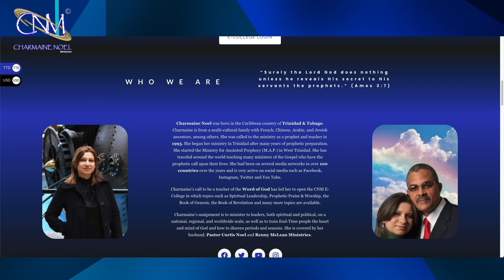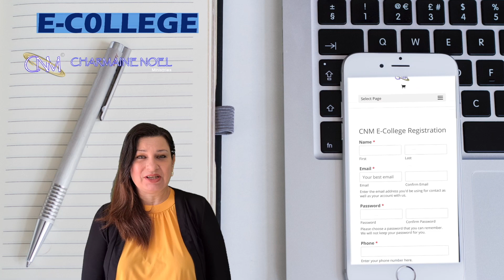PROPHETIC PRODUCTION ECONOMICS | RAW REALITY Part 3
PART 3 OF A NEW SERIES!

E-COLLEGE HAS BEGUN FOR 2021!  REGISTER NOW!

Now is the time to sow! A life for a life!

Stay safe and stay home in this time!

Charmaine Noel has traveled the globe teaching on the prophetic in nations such as Cameroon, India, U.A.E, The United Kingdom and its curriculum is taught at University level to thousands of Leaders in Cuba.

Get Charmaine's NEW BOOK!
Financial Freedom Using Biblical Principles
"the functionality of faith releases financial freedom" -Charmaine Noel

Get your copy today along the 3 day seminar audio.

A minister of the gospel from Trinidad and Tobago who has been released by God to prophetically declare and instruct leaders around the world to the will of God. Charmaine Noel has been to many corners of the globe including India, Cameroon, Dubai and Cuba imparting revelation knowledge of the Word of God to those willing to prophetically 'grow up' in the latter days